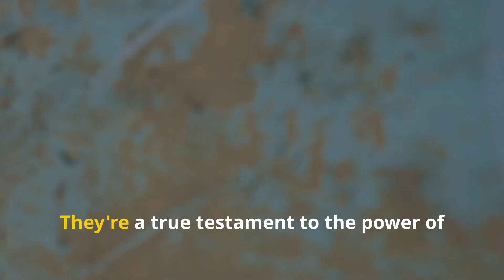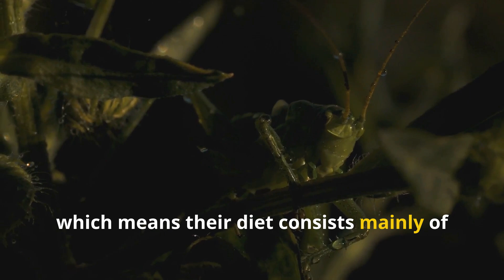🦎 Komodo Dragons, Tarsiers, and Coconut Crabs | 🦀 Fun Animals For Kids!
🌍✨ Welcome back, world explorers! Today we're diving into the lush jungles, volcanic islands, and sunlit shores of Indonesia to meet three extraordinary animals that will absolutely amaze you! 🌋🏝️

🐉 First up, meet Kiko the Komodo Dragon—a living, breathing reptilian legend! With powerful legs, a venomous bite, and ancient hunting strategies, these giants are true rulers of the island. Discover how Komodo dragons track prey, use their toxic saliva, and defend their territory!

🐒 Then, leap into the trees with Tia the Tarsier, a tiny primate with massive eyes and the agility of a ninja! From nighttime hunting to jaw-dropping jumps, Tia teaches us about survival in the dense rainforest and the powerful bond between mother and baby.

🦀 Finally, hit the coast with Coco the Coconut Crab, the world’s largest land-dwelling arthropod! With super-sensing antennae, massive claws, and a talent for cracking coconuts, Coco shows off the unique adaptations that make coconut crabs forest caretakers and ecosystem heroes.

🌿 These animals aren’t just fascinating—they’re also facing real challenges like habitat loss and human interference. Learn what we can do to protect the Komodo dragon, Tarsier, and Coconut crab, and ensure they remain part of our wild world for generations to come! 🧭💚

🐾 Whether you're a reptile fan, a primate lover, or curious about crustaceans, this episode of Fun Animals for Kids has something wild, fun, and educational for everyone!